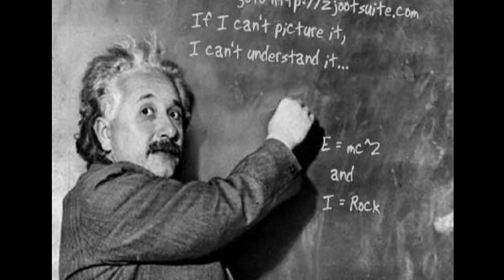The TRUTH About ADHD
The real truth is in some cases it is simply a lack o discipline, but also in many cases if the students are that bored it is the fault of the teacher and how the material is presented. There are also cases whereby an exceptionally bright student is not being challenged even and is very bored with today's dumbed-down curriculum.  The learning requirements in years past were much more extensive than in modern times and this will lead to boredom in the case of the more gifted students.  The real motivation to use pharmaceutical drugs on kids to "treat" ADHD is almost exclusively for the profit of the pharmaceutical drug companies.   Another problem is that many schools are afraid to have students engage in competitive sports or tenuous exercise during the school period, due to fear of liability issues.   But these competitive sports and strenuous exercises would greatly help to break up the boredom of the routine class assignments and help those students that are bored stay focused during classroom hours.  But no, this is not done, because drugs are much more profitable.